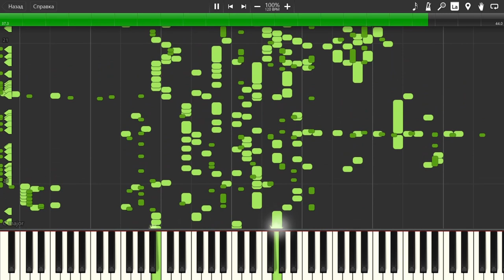Лил-Глобглогабгалаб На MIDI клавиатуре / Всратый MIDI